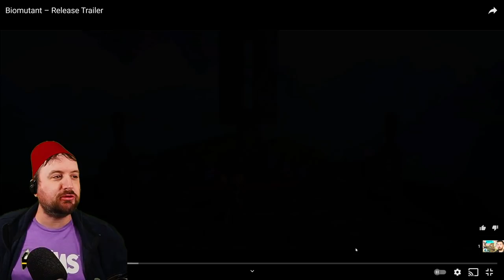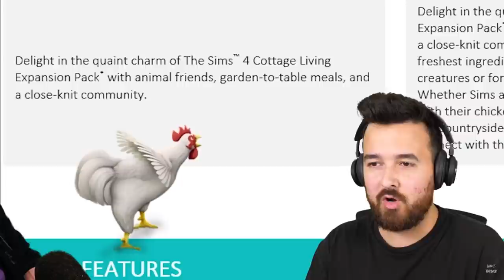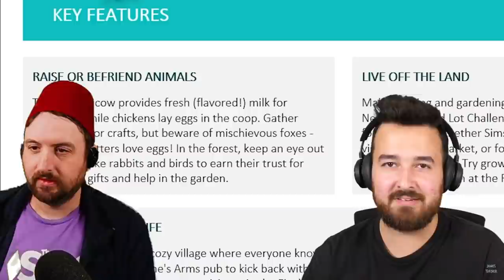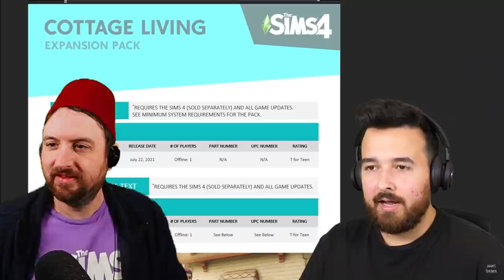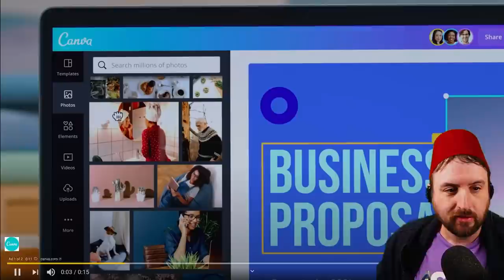Reacting to James Turner and Deligracy Cottage Living Trailer Reaction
eapartner Reacting to James Turner and Deligracy Trailer Reaction.
They are my best friends and allowed me to do this, I love them and you should go watch their original videos!